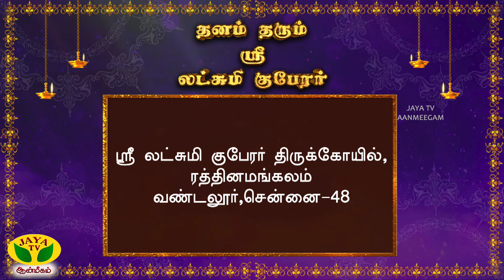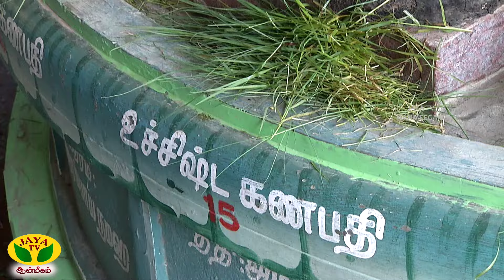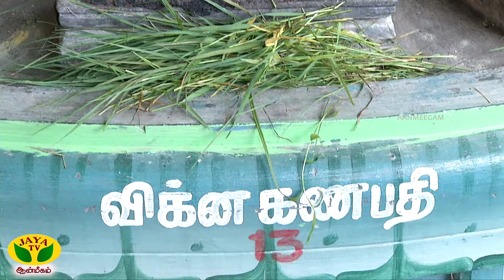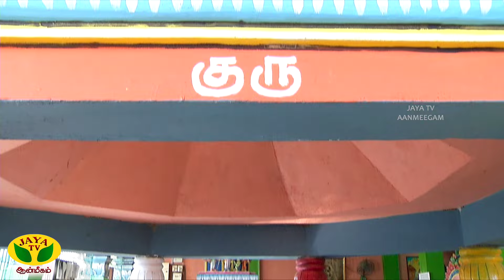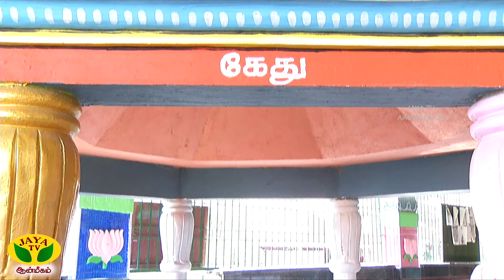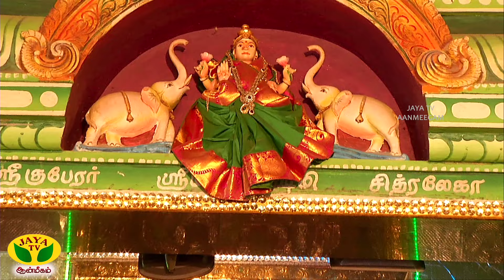DHINAM ORU THIRUKOVIL || தனம் தரும் ஸ்ரீ லட்சுமி குபேரர் | Jaya Tv Aanmeegam